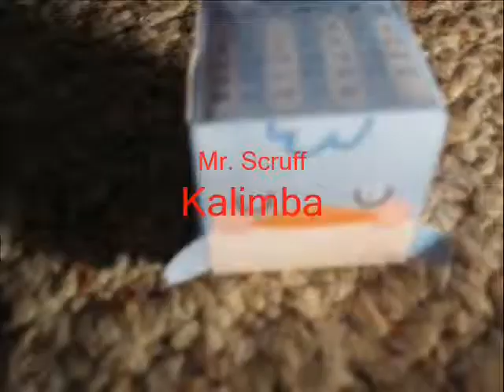Papercrafts I Made in 2010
my annual papercraft photo shoot!

Thanks to Ninjatoes